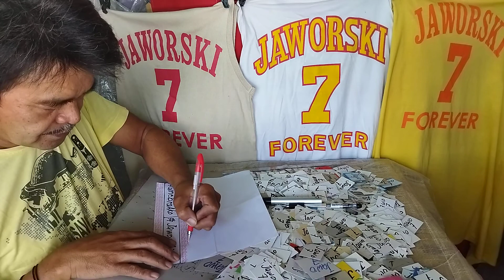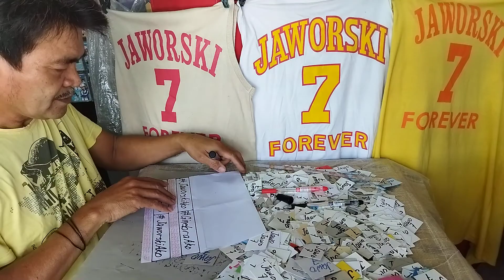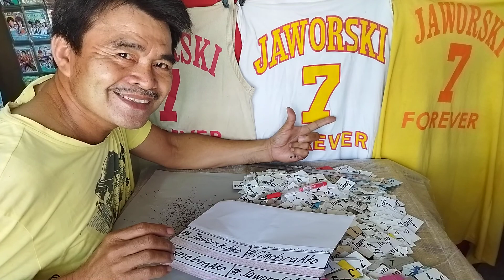Jaworski Ako,Robert Jaworski a Millions Jawo words.Salamat mga Kabs,salamat sa panonood,God Bless.